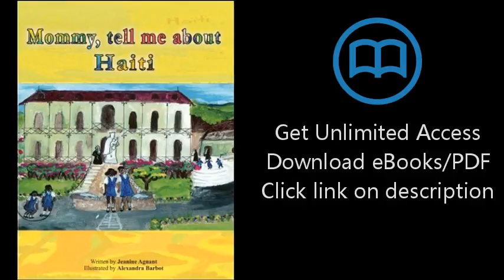Download Mommy, Tell Me About Haiti [P.D.F]